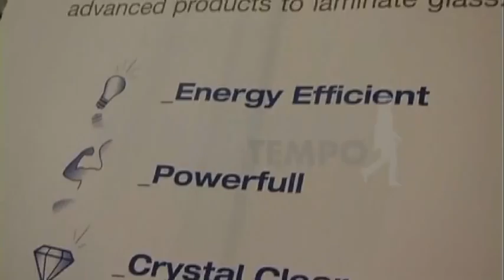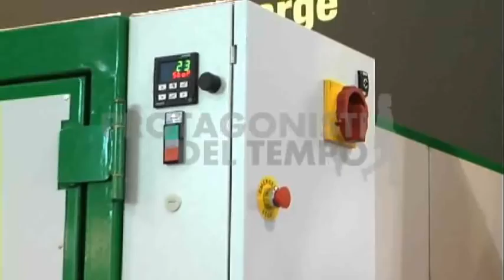RCN Engineering Srl - Speciale Tecnologia del vetro